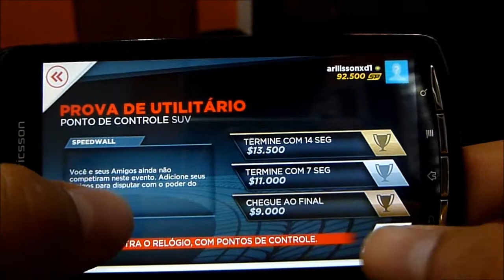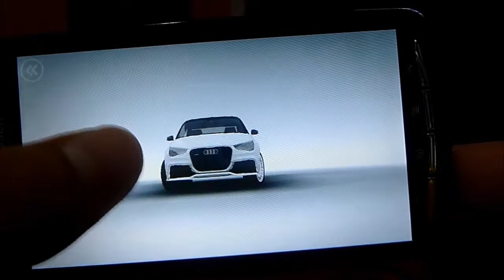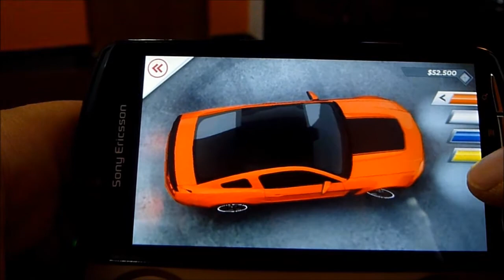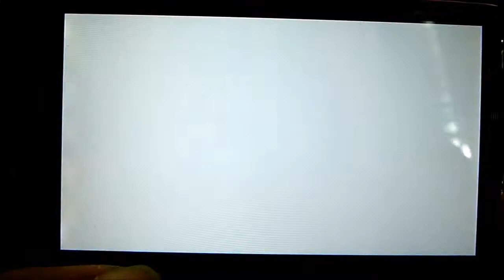NFS Most Wanted - 2 Corridas - Prova de Utilitário & À Noite - Android Gameplay - Playthrough #4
GambiaHero Gamecube PS3FAT ArlessonSilva ConsertoDoInscrito ArliissonxD Need For Speed - Most wanted - Android Gameplay !!

2 Corridas Sendo: 1 Classe SUV Com HUMMER H1 ALPHA
Prova de Utilitário - Ponto de controle SUV :  0:36 Com
À Noite - Corrida de Rua Com Ford Mustang 302 BOSS : 04:40

Carros Desbloqueado: Prova de Utilitário
Jaguar XKR
Audi A1 Clubsport Quattro

À Noite
Lamborghini Countach 5000 QV